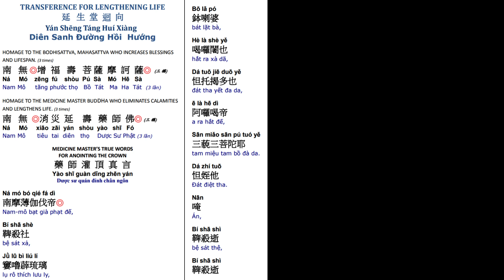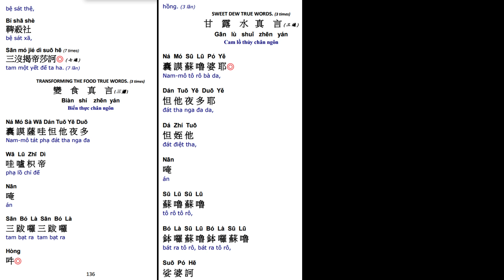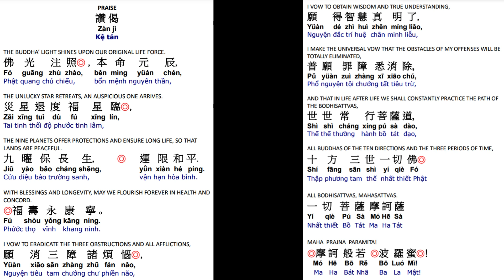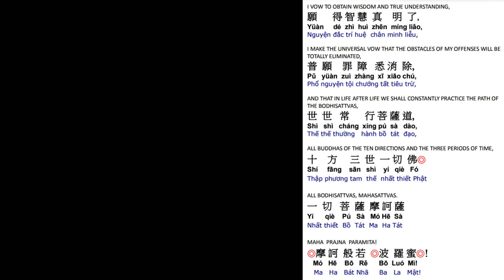99. 延生回向消灾延寿药师佛 祈福寿永康宁 世世常行菩萨道 Life Lengthening Ceremony-Medicine Master Buddha Dharma 5/13/24